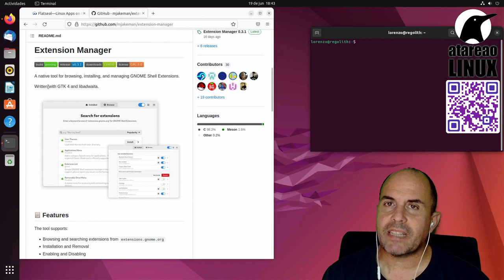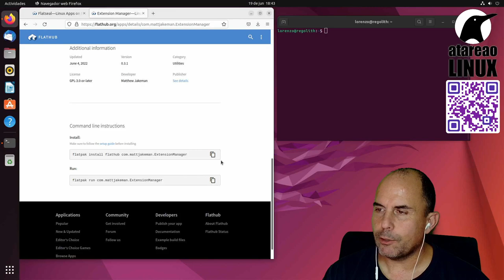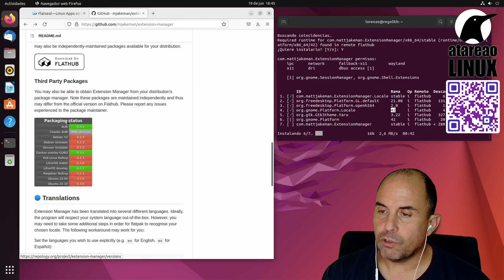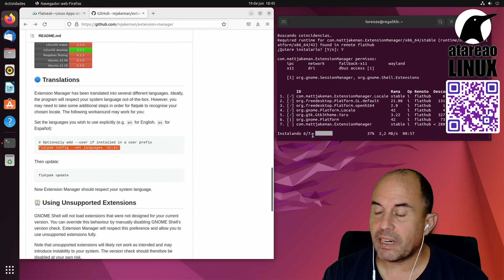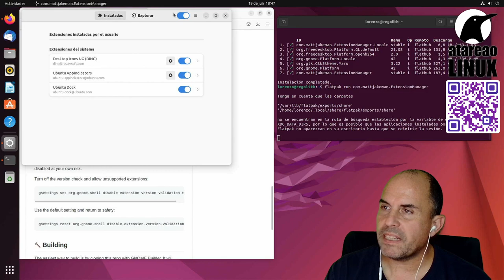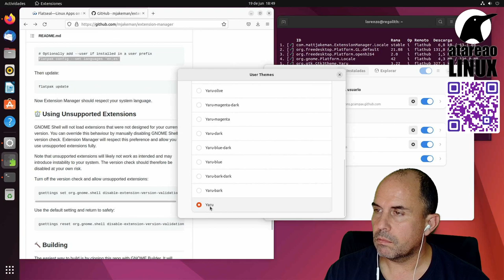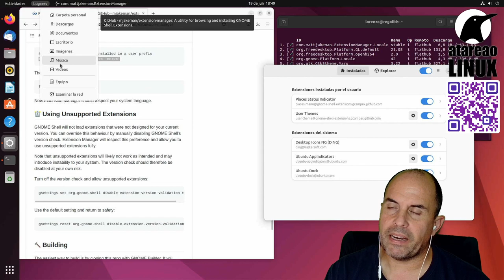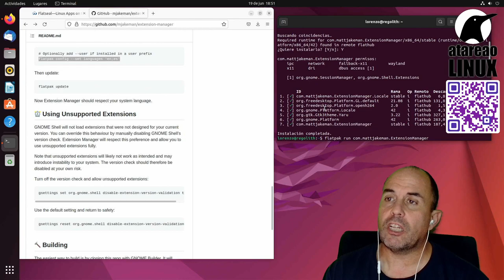Extension Manager. Una herramienta perfecta para Ubuntu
Como bien sabes Ubuntu es totalmente personalizable a través de las extensiones de GNOME Shell. Para instalar estas extensiones tienes diferentes opciones. O recurrir a la tienda de aplicaciones, o ir directamente a la página web de extensiones de GNOME Shell o también gracias a esta aplicación, Extension Manager, instalarlas sin moverte de tu escritorio.